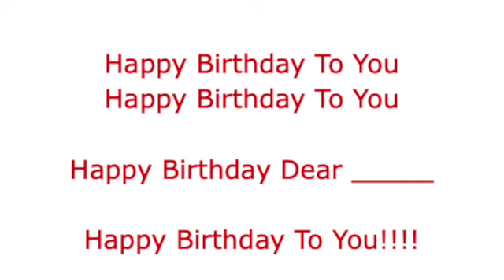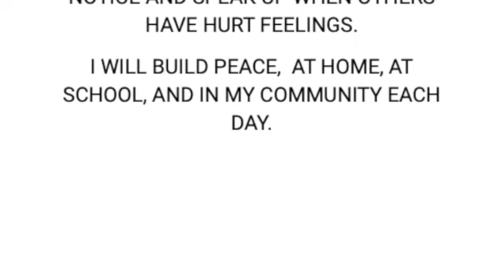May 25, 2023 Wheelock School Morning Announcements SD 480p